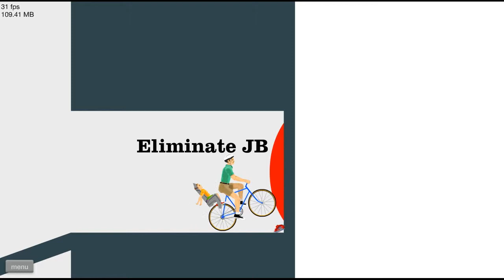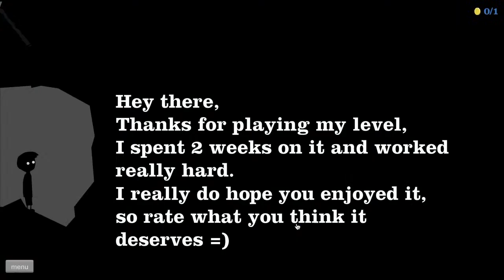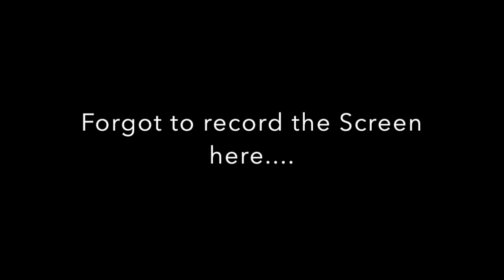Happy Wheels #3: Lag is Real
Yeah, there is some major lag in the beginning of the video.